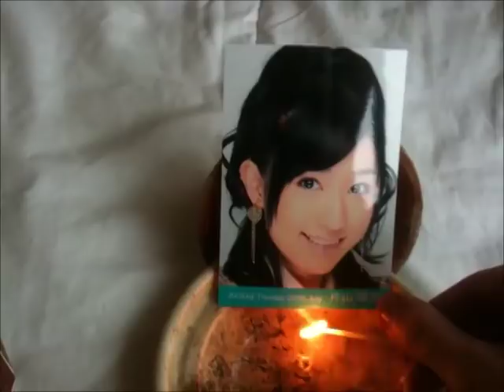AKB48 team B : Katayama Haruka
Katayama Haruka, membre originelle de la team B.
Si vous n'avez pas la force de le faire, nous le faisons pour vous.
Libérez vous !